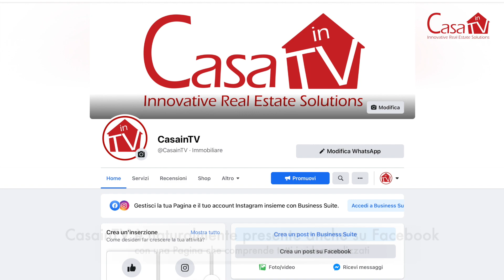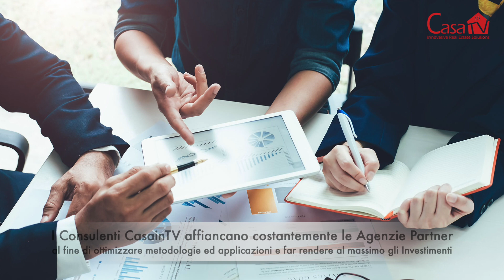Trailer 3 CasainTV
CasainTV è un Completo Sistema Integrato di Comunicazione e Promozione dedicato al Mondo Immobiliare, indispensabile anche nelle attuali condizioni sociali.
In 35 anni di Gestione e Vendita di Patrimoni Immobiliari, abbiamo sviluppato un Incredibile Sistema dedicato ai PROFESSIONISTI Immobiliari PIU' EVOLUTI ed ai PRIVATI che vogliono VENDERE AL MEGLIO il Proprio Immobile
I nostri Strumenti:
1. Droni Professionali DJI
2. Operatori in possesso degli Attestati di Volo Enac ed EASA
3. Droni Virtuali per il sorvolo di zone interdette o in condizioni meteo sfavorevoli
4. Realtà Virtuale Matterport (VR)
7. Visori di Realtà Virtuale Oculus Quest 2
8. Consulenza Personalizzata e Continuativa
I Vantaggi:
1. Grande Attenzione alla Sicurezza
2. Velocizzare la Vendita
3. Differenziarsi dalla Concorrenza
4. Effettuare Visite da Remoto
5. Evitare Perdite di Tempo
6. In Ogni Momento, In Ogni Luogo
7. Concludere le Operazioni a Distanza
8. Aumentare il Target dell'Inserizionista
9. Ottimizzazione dei Costi delle Pubblicità
10. Uno Spazio Esclusivo in una Piattaforma Condivisa
E a che Prezzo? MOLTO MENO di quanto immagini!!!
E se fai parte delle Aziende Convenzionate, CONDIZIONI ECCEZIONALI
Siamo attentissimi al Rispetto delle Norme e della Sicurezza
Chiama subito o invia un Whatsapp all'Infoline 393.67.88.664 e fissa un appuntamento virtuale con un nostro Consulente
CasainTV Integra per Te un Intero Mondo di Comunicazione in Continua Evoluzione
Scegli il meglio per te, Scegli il Sistema CasainTV